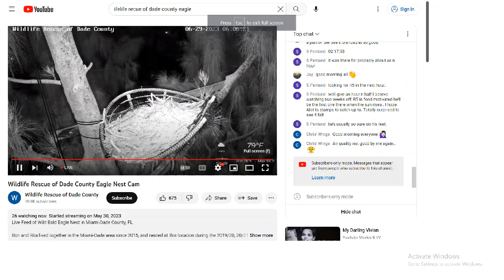Wildlife Rescue of Dade County Bald Eagles 06/29/2023 06:06